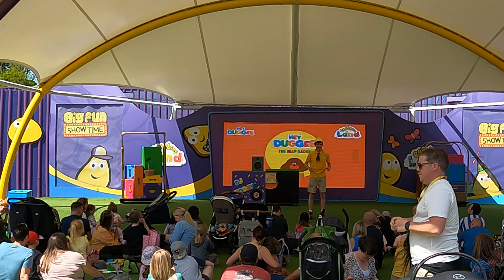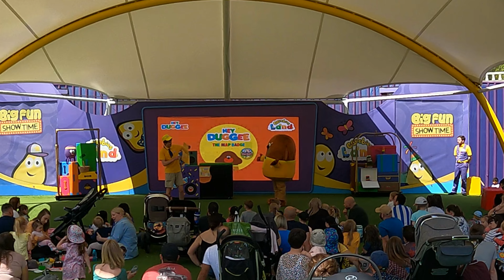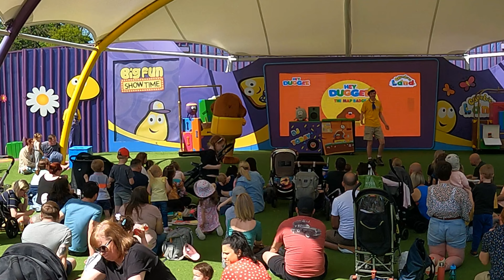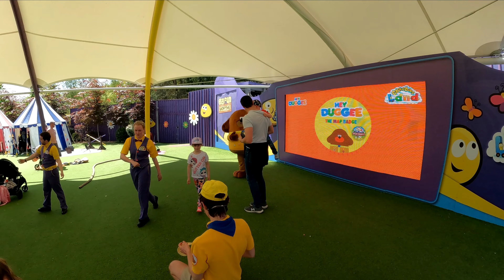Hey Duggee The Map Badge NEW Live Show at CBeebies Land Alton Towers (May 2022) [4K]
[4K] Hey Duggee The Map Badge BRAND NEW Show in CBeebies Land, join us with Duggee, Roly, Betty and Happy as we find out who the mystery DJ is in the Big Fun Showtime theatre at Alton Towers Resort

Hey Duggee: The Map Badge Show is a new live show performed in the Big Fun Showtime Arena that opened for the 2022 season where guests get to help Duggee, Roly, Betty and Happy find out who the mystery DJ in Big Fun Showtime is. The show also features audience participation and a birthday segment and also everyone gets to join in with the the Hey Duggee Stick Song.

Hey Duggee is a British animated educational preschool television series aimed at two to five year olds. The Hey Duggee series is based around The Squirrel Club, an activity club for children where they can take part in all kinds of activities, have adventures and earn badges for their accomplishments

CBeebies Land is based on the BBC children's TV channel CBeebies which opened 24th May 2014 and is located at Alton Towers Theme Park. The CBeebies Land area includes rides, shows and interactive experiences based on programmes from CBeebies. CBeebies Land replaced Storybook Land and Old MacDonald's Farmyard. The new CBeebies Land was officially opened by Mr Tumble himself, Justin Fletcher.

There are three new attractions for 2022 at CBeebies Land Alton Towers. Hey Duggee Big Adventure Badge replacing Tree Fu Tom Training Camp, Andy's Adventures Dinosaur Dig has replaced Mr Bloom's Allotment, and JoJo and Gran Gran at Home has replaced Charlie and Lola's Moonsquirters & Green Drops.

including rides, walkthroughs, full tours, shows and events.

Apologies for fans of the band Altered Images, their song Happy Birthday had to be removed from the video for copyright reasons which is why there is a small cut.